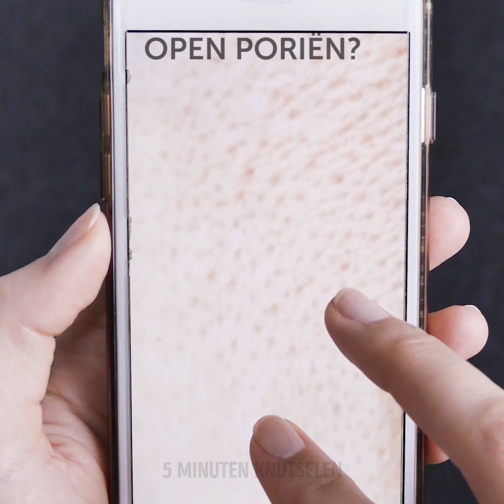34 DAGELIJKSE PROBLEMEN WAAR ELK MEISJE ZICH MEE KAN IDENTIFICEREN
ONGELOOFLIJKE SCHOONHEIDSTIP DIE JE BUDGET ZAL BEVALLEN

Hoi meiden! Stop met alles te doen en bekijk deze video vol meisjesachtige lifehacks die je schoonheidsroutine zullen veranderen:

- Ben je dol op paardenstaarten? Meestal worden we geconfronteerd met een vervelend probleem wanneer je een onberispelijke paardenstaart hebt gemaakt voor een feestje, maar je vindt flyaways in je haar. We hebben een coole truc voor deze irritante haarspray en tandenborstel voor probleemgebruik

- Bekijk een gemakkelijke manier om perfecte krullen te maken

-Een ander irritant probleem waarmee elk meisje te maken heeft, is wanneer je de perfecte camouflagestift, markeerstift of foundation aanbrengt en uiteindelijk schaduwen naar beneden vallen en de make-up verpesten. We weten hoe we dit probleem kunnen oplossen! Bekijk deze video en leer hoe u een make-upremover-marker kunt maken. Je kunt het thuis doen, zoek gewoon de oude markeerstift. Verwijder het kernstuk van een marker en plaats in water. Laat het weken tot de kleur verdwijnt. Neem een ​​kom en giet make-upremover. Plaats het kernstuk en wacht. Plaats de stukkern terug in de marker

- Bekijk een coole make-uptruc voor het verbergen van donkere kringen

-Als je lippenstift er te glanzend uitziet, weten we wat we moeten doen! Breng je rode lippenstift aan en gebruik een make-upborstel om de lippen af ​​te dekken met stijf poeder

-Verwijder het haar uit de oksels met dit eenvoudige recept: bakpoeder, kokosolie en citroensap

-Je vindt een geweldig recept tegen uitgerekte vlekken - meng Aloë Vera en kokosolie. Gebruik gedurende 3 maanden krijg je het resultaat

-Vergeet over wallen en donkere kringen na een slapeloze nacht. Probeer dit recept: meng banaan en komkommer en vries in. Dagelijks in de ochtend aanbrengen

-We delen een perfect masker voor haargroei! Je hebt ui, Aloë Vera, kokosolie nodig. Snijd de aloë vera, kook 5 minuten in kokosolie en giet het in de sproeier, voeg uiensap toe. Dit recept stimuleert de haargroei.

Timestamps:

00:09 Schoonheid faalt

01:01 Snelle en perfecte krullen

01:24 Make-up remover marker

03:19 Verwijder striae

05:55 Zelfgemaakt masker voor haargroei

5-Minute Crafts officieel Nederlands kanaal.